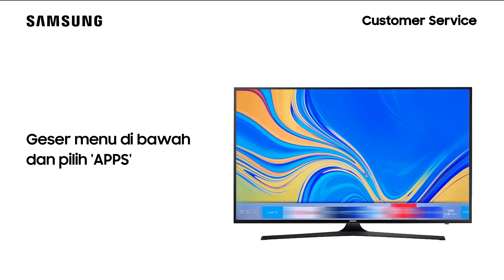UA40KU6000 - Cara Menginstal Aplikasi Pada TV